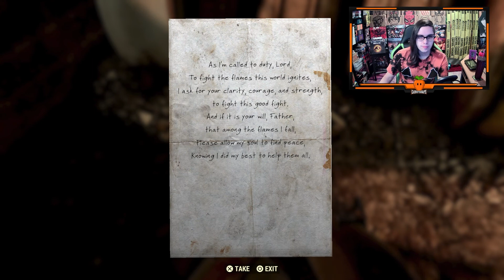Claiming out first workshop! // Fallout 76 Fast-Play [#4]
Today on Fallout 76 Fast-Play we'll be claiming our first workshop in this series and talking about a National Holiday plus other stuff!